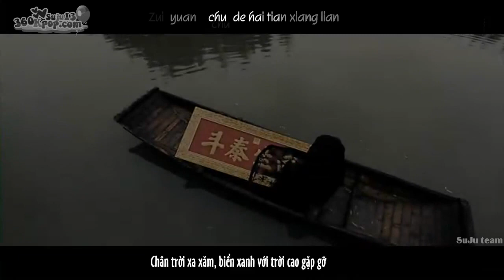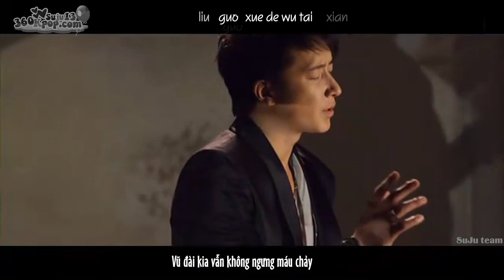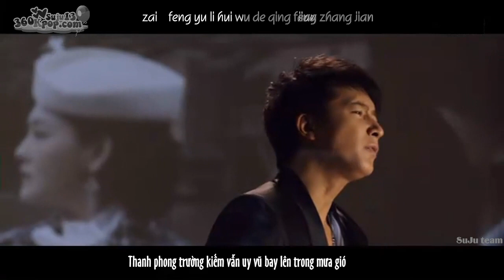[SuJu team @ 360kpop] [Vietsub + kara] [MV] Như Mộng Lệnh HanGeng Đại Vũ Sinh OST